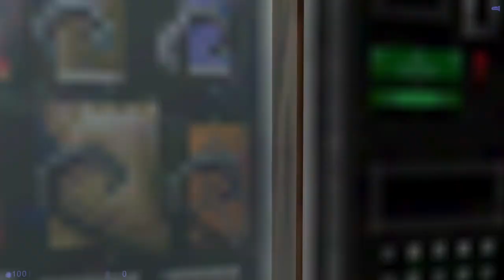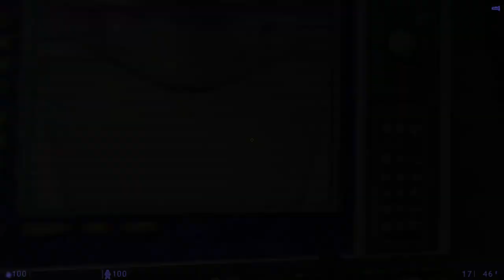Panthi Spielt Half Life Blue Shift: 01 - Das fängt schon gut an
Ein ganz normaler Tag im Leben von Barney Calouhn.

Außer, dass irgendwie alle Kleinigkeiten schief gehen...